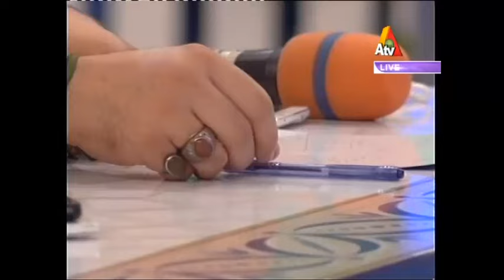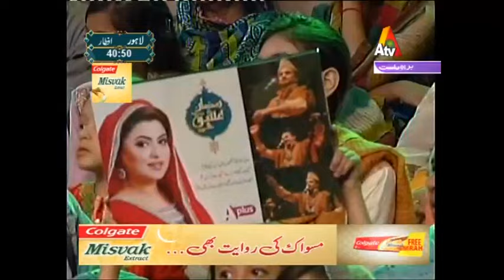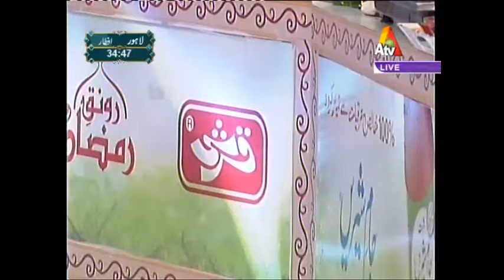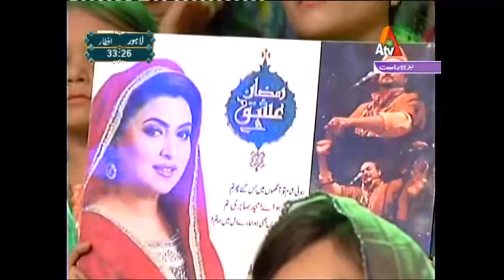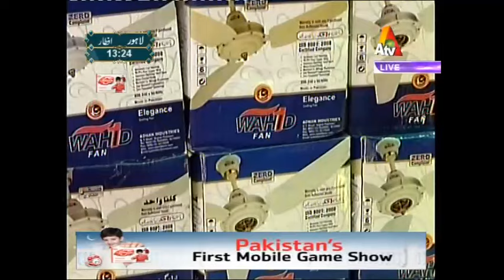Homemade Face Mask for Healthy & Glowing Skin - Iftar Transmission 29 June | 6-730 PM | ATV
Segment: Lazat e Ishq & Ehtamam e Ishq